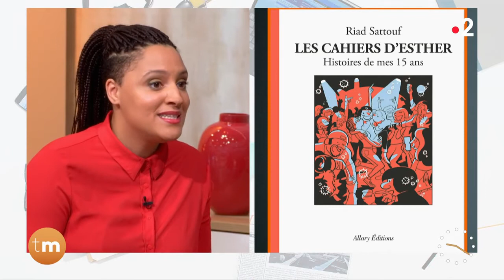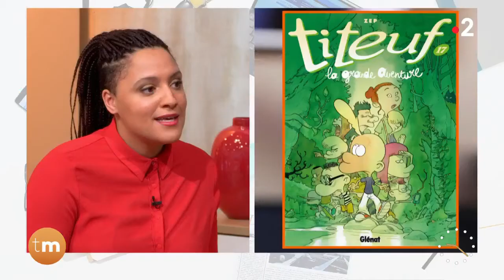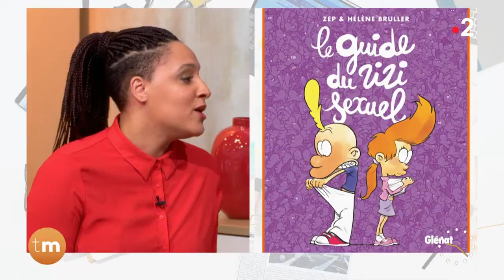Télématin "Les héritiers du Petit Nicolas" en librairie 19.10.21